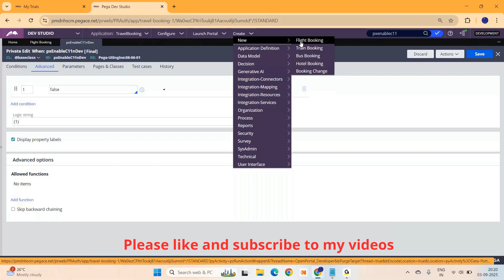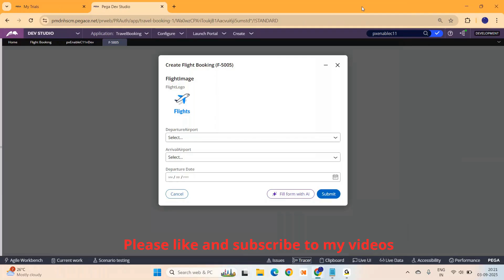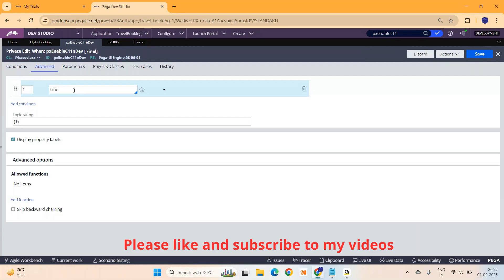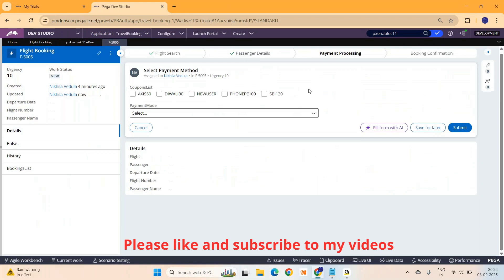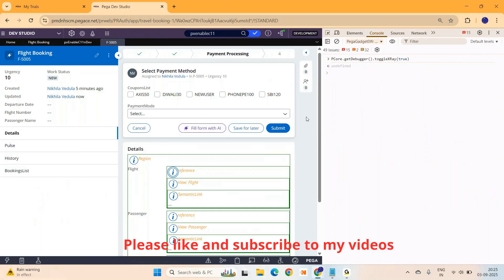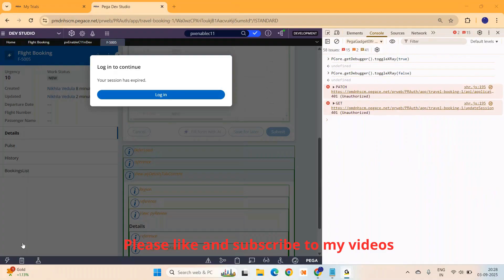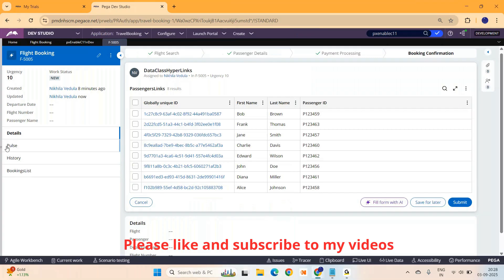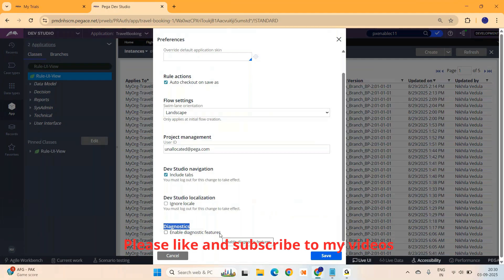Debugging techniques for views in Pega constellation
🚀 Learn how to debug Pega Constellation applications effectively using the X-Ray tool, Tracer, and other debugging options in this step-by-step tutorial. Whether you are a beginner exploring Constellation UI or an experienced Pega developer, this session will help you understand how to analyze issues, improve performance, and resolve errors faster.

🔍 In this video, you’ll discover:
✔️ How to use the Pega X-Ray tool for UI debugging
✔️ Understanding and applying Tracer in Constellation
✔️ Exploring Clipboard and Logs for deeper debugging
✔️ Best practices to troubleshoot Constellation UI issues
✔️ Tips to improve debugging efficiency for real-world projects

💡 This video is perfect for:

Pega Developers working with Constellation UI

Tech leads & architects ensuring app performance

Anyone preparing for Pega certification